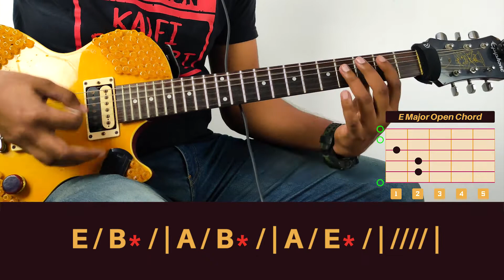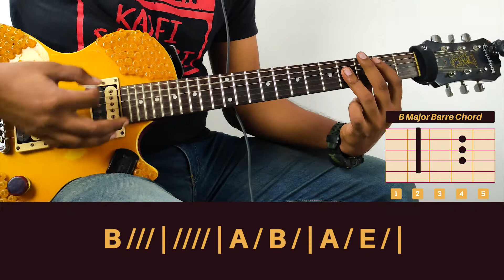Gori Teri Aankhein Guitar Lesson For Beginners | Strumming Pattern | Easy + Advanced Chords | #2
Presenting the guitar lesson for the song Gori Teri Aankhein sung by the king of indie pop 'Lucky Ali'. Apart from the chord lesson for the original version of the song, I have also included guitar chords for an improvised version of the song that I play live with my band. You can find the chord charts for both versions below.

For quirky, relatable, unique, and funny fashion apparel and accessories, check out Raapcheek

Song Credits
Album: Gori Teri Aankhen
Singer: Lucky Ali & Kavita Krishnamurthy
Lyrics: Aslam

Time Stamps:
00:00​-00:48​ Introduction
00:49​-04:22​ Strumming Pattern
04:23​-05:21​ Gori Teri Aankhein Kahein
05:22​-06:13​ Ke Kisne Dil Le Liya
06:14​-06:27​ Gori Teri Aankhein Kahein
06:28​-07:16​ Intro Chorus Playthrough
07:17​-08:56​ Dil Mein Teri Yaad Basi
08:57​-10:16​ Kyun Akhiyaan Chupaun
10:17​-11:00​ Verse 1 Playthrough
11:01​-11:50​ Saajan Teri Baatein Chorus 2 Playthrough
11:51​-12:37​ Ending
12:38​-16:03​ Improvised Version
16:04​-16:33​ Sign-off